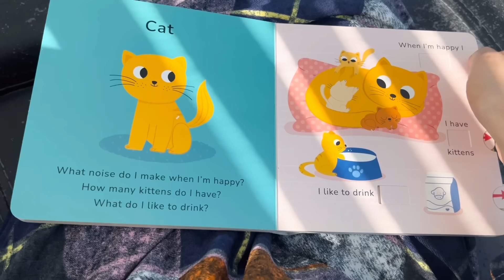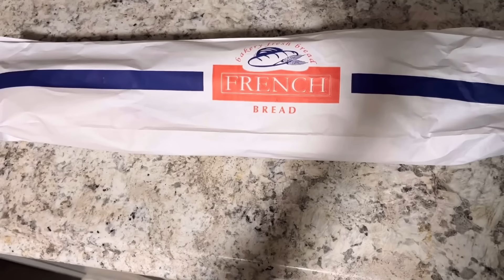My simple daily routine and chit chat/ khud ko is tabahi se bachane k lie ye bohot zroori hai